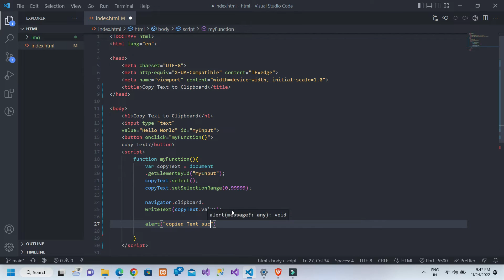How to copy text to the clipboard with JavaScript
In this video i will show you how a simple javascript program help you to copy a text inside input box . you can see this type of functionality in my website that where you can copy text just to click a single button and entire copy text without any shortcut or select command using your keyboard . one single button copy entire text and paste where you want .